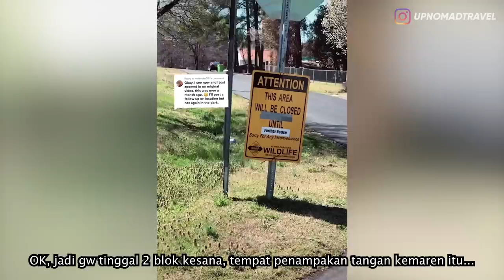SOK NGIDE! HEALING SOLO CAMPING, UJUNG-UJUNGNYA GA BALIK JUGA KAN LO! 😱 | HORMAD #224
Malam Jumat waktunya Asupan Horror!